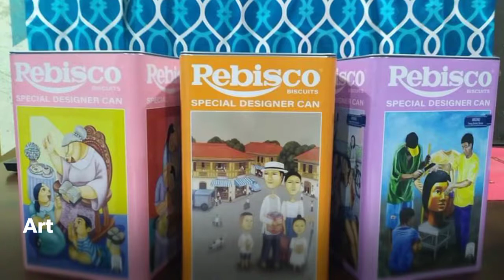Rebisco junior-sized designer tin cans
Rebisco junior-sized special designer tin cans!

Ang ku- cute pala! Inarbor na ng daughter ko na kapag naubos na raw ang laman ay gagamitin na niya to store her small stuff. Lol!

Art by contemporary and budding artists are featured as the designs (3 sides) of the designer tin cans - miniature versions of the usual large cans we grew up with.